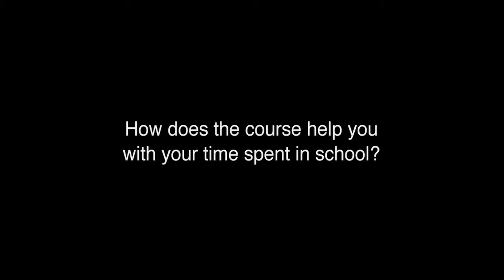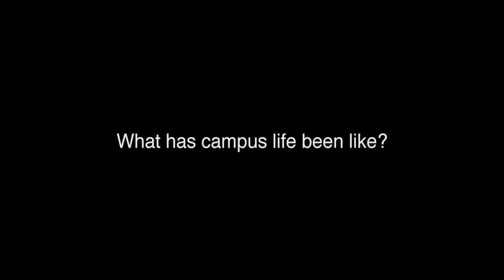Rosie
Campus life and living away from home